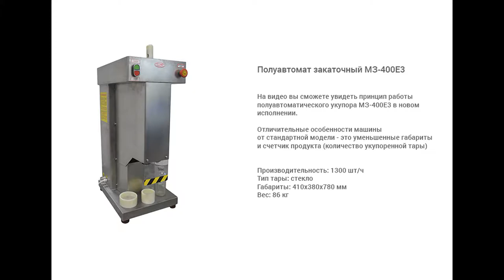Укупорка флакона на полуавтомате МЗ-400Е3.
В данном видео показан принцип работы полуавтоматического укупора МЗ-400Е3.

Описание:

Универсальный полуавтомат укупорочный мод. МЗ-400Е3 используется на фармацевтических, пищеперерабатывающих, химических и парфюмерных предприятиях. Полуавтомат изготовлен на базе собственных разработок специалистов предприятия, защищенных патентом Российской Федерации, и отвечает всем нормативным требованиям, предъявляемым к медицинской и пищевой технике.
Широкая универсальность укупорочного полуавтомата мод. МЗ-400Е3 обусловлена оригинальной конструкцией механизма укупорки, наличием сменных втулок под разнообразные виды бутылок, флаконов и колпачков и простым механизмом переналадки. Стандартная поставка включает в себя втулку для одного типа флаконов по вашему выбору, при количестве типов флаконов более одного производится дополнительная оплата.
Машина имеет две дублирующие кнопки "ПУСК", одну на общей панели управления, другую - рядом с постом укупорки, что уменьшает посторонние движения оператора. Также, машина может комплектоваться ножной педалью, что повышает производительность и снижает нагрузку оператора.

С более подробным описанием данного оборудования Вы можете ознакомиться на нашем сайте по ссылке

Характеристики:

Мощность: до 0,4 кВт;
Вес: 75 кг;
Тип: полуавтомат;
Габариты, мм (Д х Ш х В): 330 х 555 х 855;
Производительность: до 1100 шт/ч;
Напряжение: 220;
Высота тары: 40 - 450 мм;
Диаметр корпуса тары: 9 - 90 мм;
Диаметры крышек: 13 - 45 мм;
Количество укупорочных головок: 1 шт;
Тип тары: стеклянная тара, пластиковая тара;
Наружный диаметр горла тары: 7 - 49 мм;
Отрасль: фармацевтика, ветеринария;
Продолжительность переналадки: 2 мин;
Материал изготовления: Нержавеющая сталь марки AISI 304 или аналог;
Устройство счета закатанных флаконов: наличие;